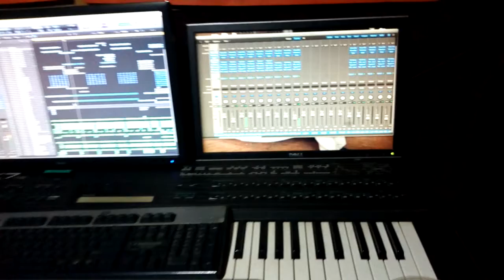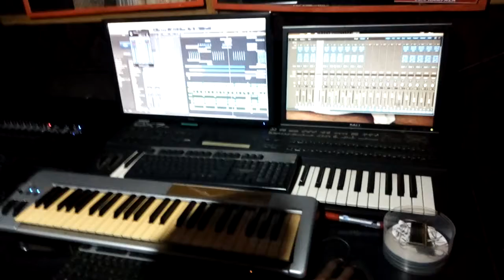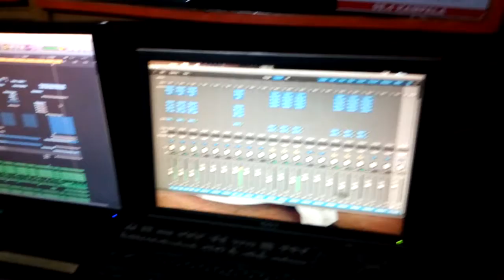Siba amataayi new audio Risenstarug